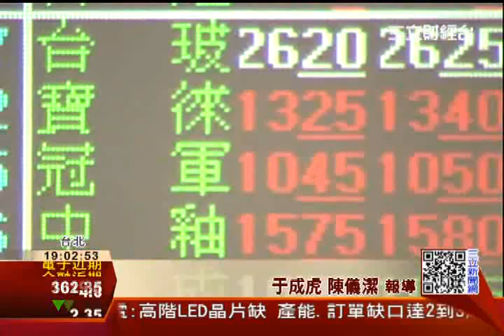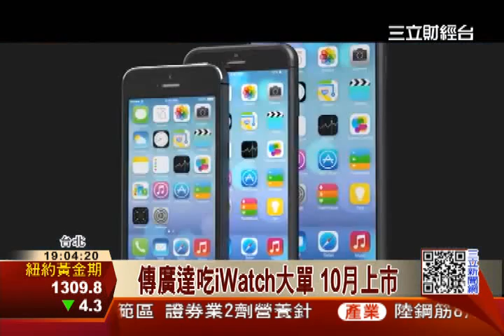5.5吋iPhone 6曝光？竟比Note3長｜三立新聞台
距離iPhone6上市腳步愈來愈近，間諜照也愈來愈多，現在就連5.5吋的iPhone6也曝光，機身比對手三星的Note3還大，引發熱烈討論。而另一個果粉非常關注的蘋果智慧錶iWatch，也將由國內筆電大廠廣達代工，7月開始量產。